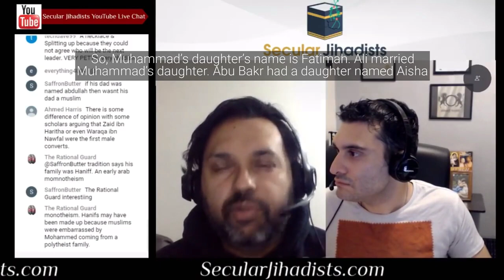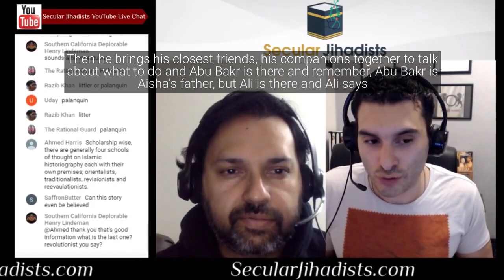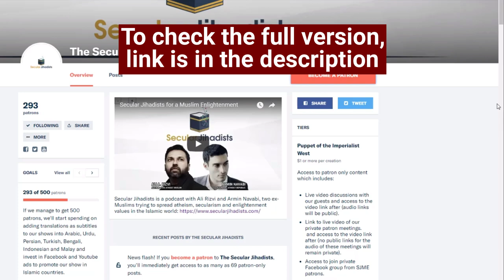What was Aisha accused of?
Ali and Armin talk about what happened after the incident when Aisha lost the necklace that was a gift from Mohammad.
This is the first of a 3-part series about the two largest Islamic sects, Sunnism and Shiism. In this episode, Armin and Ali go back to basics to discuss the alleged historical events that led to the development of these sects. We talk about what these terms mean, which Islamic figures they revere, the sources of their ideology, why have they been so ready to kill one another over for thirteen centuries, and more. We also answer your questions. Check it out.